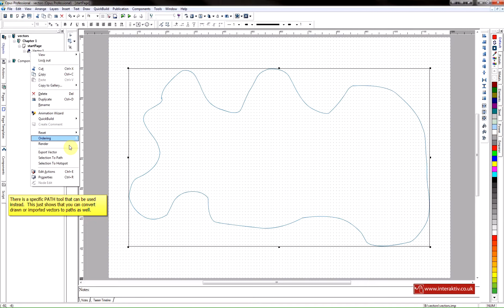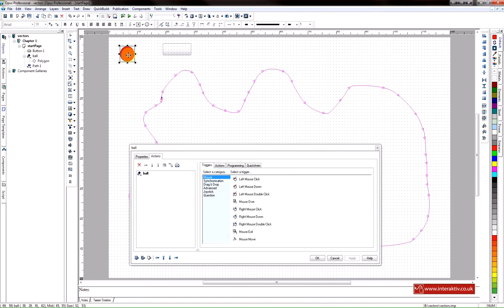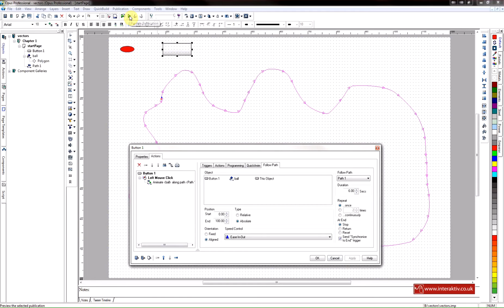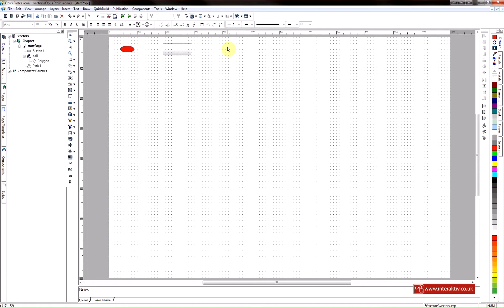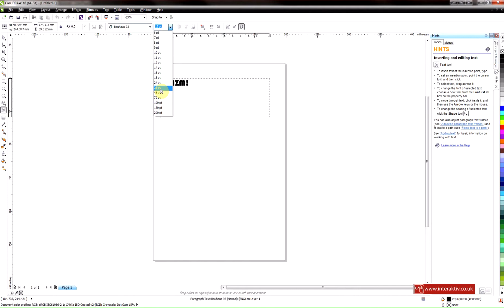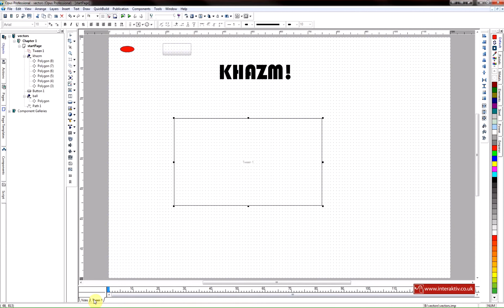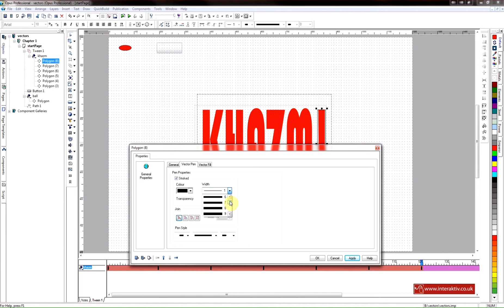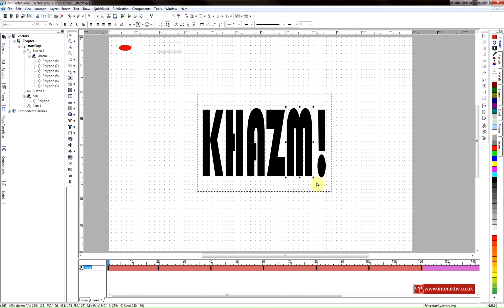Lesson Six - Opus Pro - Vectors & Paths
An Introduction to Digital Workshop' Opus Pro:

1. Using the Vector Tool.
2. Converting vectors to paths.
3. Displaying paths in preview mode.
4. Using the Follow Path Action.
5. Changing Duration, Speed, Type & Orientation.
6. Reversing paths.
7. Creating a third-party vector. (Corel Draw)
8. Export settings for external vectors.
9. Importing vectors in Opus.
10. Modifying the polygon pen and fill properties.
11. Using the Tween tool.
12. Displaying the Tween Stage.
13. Adding Key Frames.